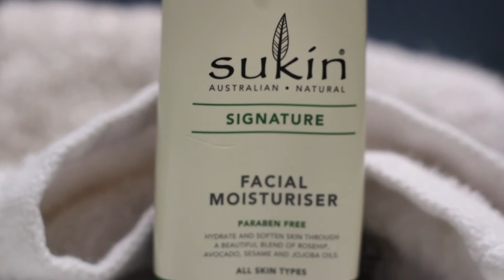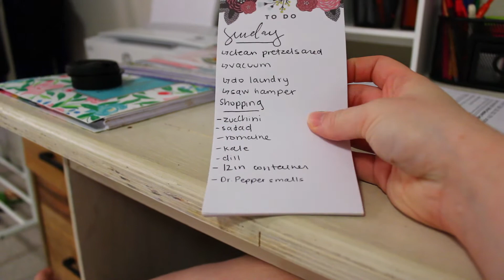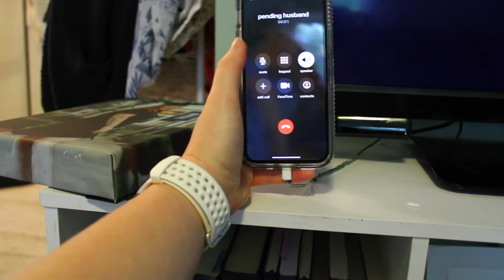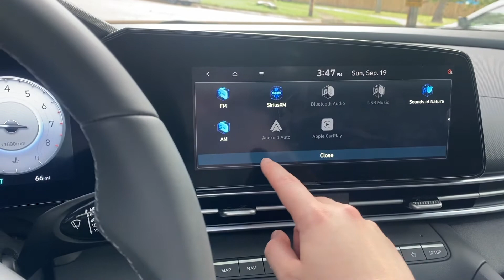Sunday in my Life: New Car & Bunny!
Nothing like a low key vlog to break up an MIA streak :P